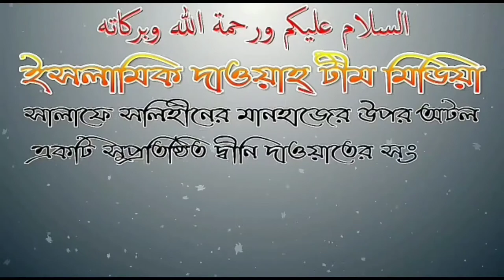এক নারীর দুই বিবাহ হলে কেয়ামতে কোন স্বামী তাকে লাভ করবে ❓শাইখ মাসুম বিল্লাহ আল আসাদ